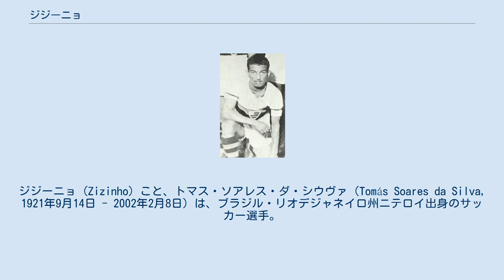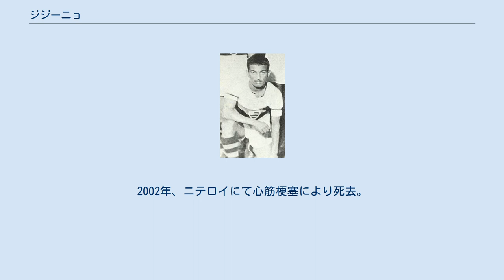ジジーニョ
アウダックス・イタリアーノの選手
ジジーニョ (Zizinho) こと、トマス・ソアレス・ダ・シウヴァ（Tomás Soares da Silva, 1921年9月14日 - 2002年2月8日）は、ブラジル・リオデジャネイロ州ニテロイ出身のサッカー選手。
ポジションはフォワード（インサイドライト）。
幼いころのペレにとって最大のアイドルで、彼はジジーニョを「完璧な選手」と評した。
 ファンだったアメリカFCの入団テストを受けるが不合格となり、1939年にCRフラメンゴへ入団する。
翌年からレギュラーに定着すると、1950年にクラブを離れるまでにリオデジャネイロ州選手権に4回優勝、318試合出場146得点を記録した。
バングーACを経て、1957年にサンパウロFCに移籍して同年のサンパウロ州選手権に優勝。
1960年に一時期引退してバングーで監督をしていたが、チリのアウダックス・イタリアーノで現役復帰し、1962年に引退した。
 ブラジル代表には、1942年1月18日のアルゼンチン戦でデビュー。
ブラジルでの地元開催となったFIFAワールドカップ1950年大会では、大会得点王に輝いたセンターフォワードのアデミール、インサイドレフトのジャイールと攻撃陣を形成して、現在のゲームメーカーのような役割を担った。
事実上の決勝戦となったウルグアイとの最終戦に敗れ（いわゆるマラカナッソ）、準優勝に甘んじた。
 国民から望まれながらも1954年大会、1958年大会のメンバーからは漏れた。
後年にはオリンピックブラジル代表で監督を務めた。
 引退後はリオデジャネイロ州で地方公務員の職に就いて定年まで働いた。
2002年、ニテロイにて心筋梗塞により死去。